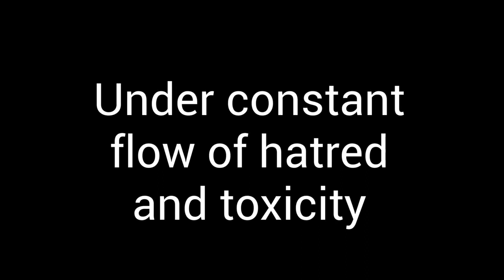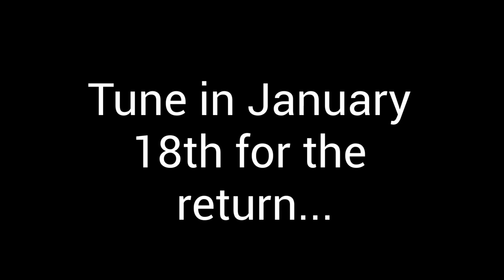The Return...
January 18th...